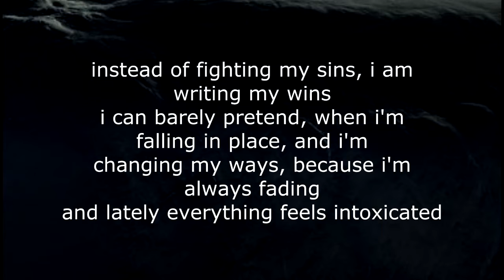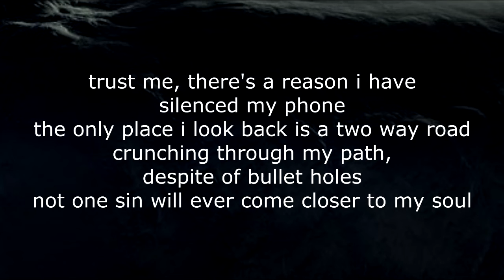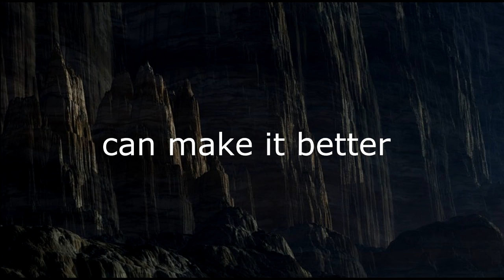Notion XIX - SINNER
lyrics:

[verse 1]
Why does history repeat like this?
so damn twisted in the head, but let me write this
Never ending battle, how long can i fight this?
Where even did i keep, all of my senses

Instead of fighting my sins, I am writing my wins,
I can barely pretend, When I'm falling in place, and I'm
Changing my ways, Because I'm always fading
And lately everything feels Intoxicated,

I know it is a shame, but i never interfere, when I'm
Feeling no ways, but it is crystal clear
What can you say, only wait another day,
Searching for a way, while pushing everyday

Does it have to be a challenge everytime?
Yet again, i look back at better times
I'm sure you must have reasons
I'm sure you must have tried
So sure about the fact that everything will be just fine

[chorus]
I know I've been a sinner,
I know I can make it better

[verse 2]
Sometimes all my efforts tend to go in vain
And then i crave for the nearest novocaine
So by the time I'm miles away, from the pain
I find myself, drenched into a, pool of shame

Trust me there's a reason i have silenced my phone
The only place i look back is a two way road
Crunching through my path despite of bullet holes
Not one sin will ever come closer to my soul

Sometimes i have the words but simply no belief
Over the fact i find myself in this anomaly
You ain't ever talking about all those fever dreams
The ones that make you wonder what it all really means

What if you ever kill a man with your hands?
Letting go of the presence of your, remaining sand
Instead of being a pleaser, relishing crime plans
There is always a reason, nothing happens by chance

Notion 2019